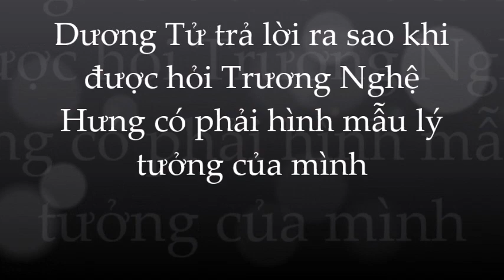🌺Dương Tử trực tiếp lên tiếng thể hiện thái độ về 'tình tin đồn' Trương Nghệ Hưng